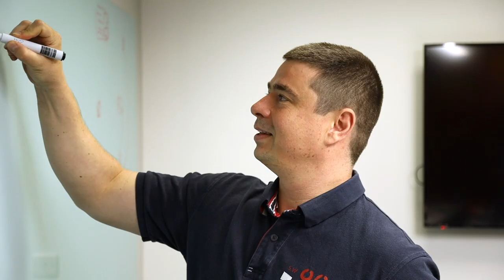Meet the Scrum Team at eShopWorld | Jobbio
Team work makes the dream work for the Scrum Team at eShopWorld. Apply here today